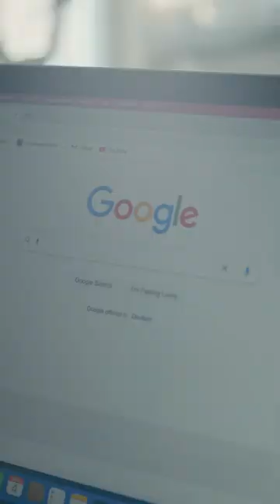He didn’t see that coming 😂 cr: @Liam Wilson Smyth